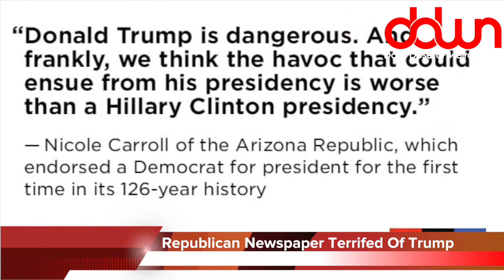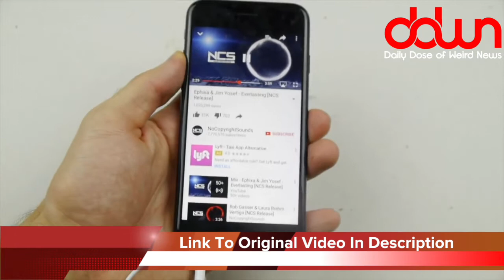DDWN: Catfish attack! * N. Korea shooting the moon! * Teacher suspended for language! * And MORE!